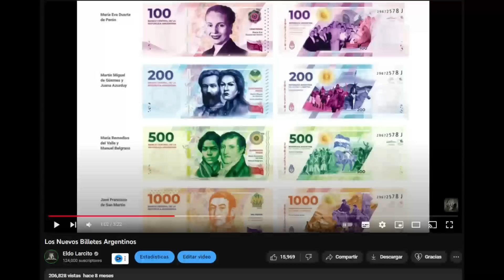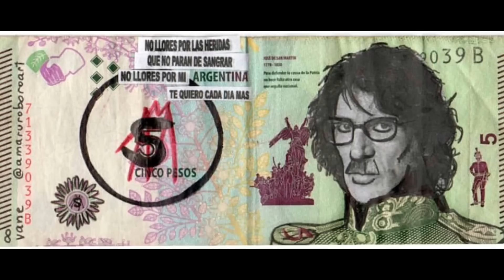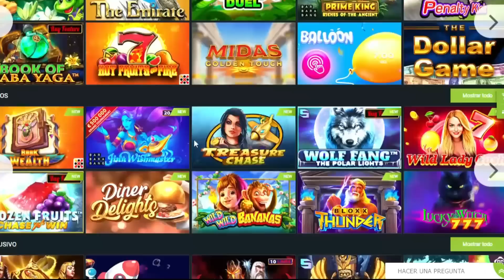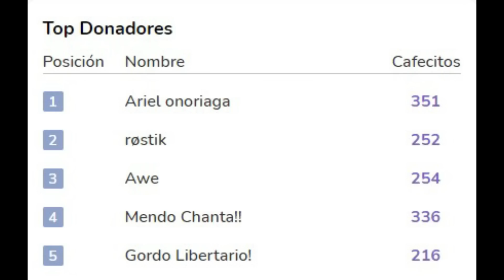Nueva Moneda Con Brasil?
ID de Binance Pay: 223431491